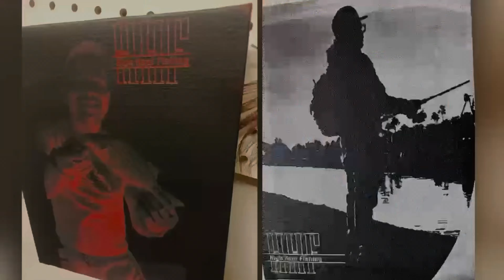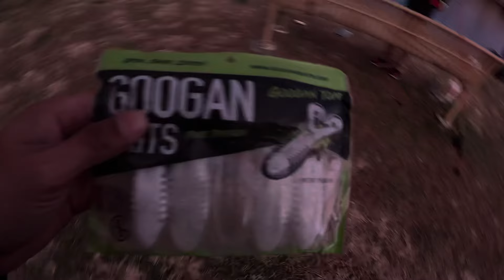First Time FISHING @ My Sons secret fishing spot in a RAIN STORM!!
On this trip we decided to hit up my son’s favorite honey hole! I caught a nice bass in the rain.

Beat: Dishonor